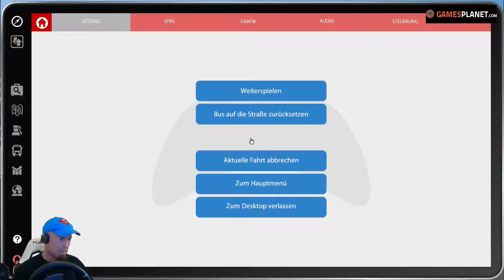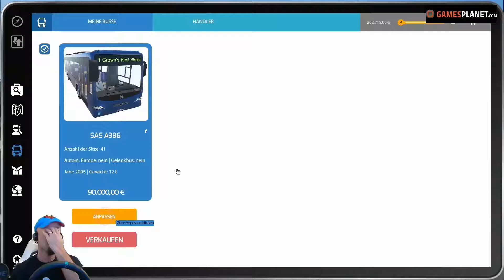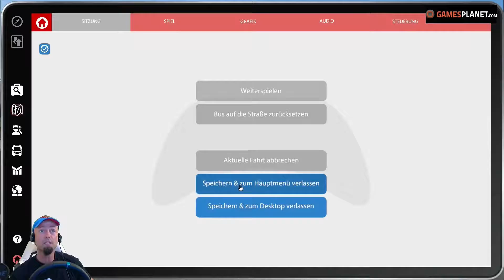Angespielt: Bus Simulator 16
Harald Fränkel zeigt euch den BUS SIMULATOR 16 im Rahmen einer Livestream-Aufzeichnung.

Für noch mehr News jetzt Fan von Gamesplanet Deutschland auf Facebook werden